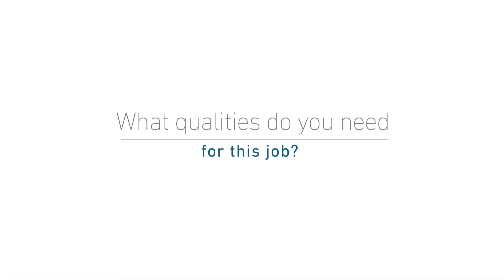Laurette, Offshore Installations Analysis Engineer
Alumni Testimonial (ENSTA Bretagne - Naval Architecture and Offshore specialization)